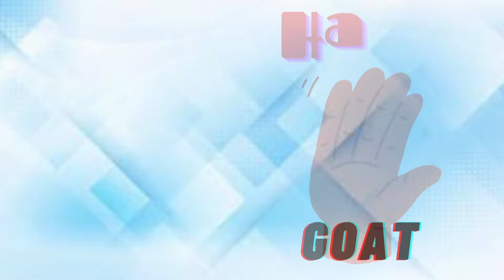ABC Phonics Song | Phonic Song for Kids | ABC Alphabet Songs with Sounds for kindergarten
From Joyland TV

Joyland  TV